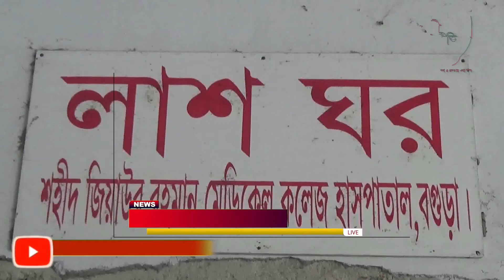বগুড়ায় প্রতিপক্ষের ছুরিকাঘাতে যুবক নিহত